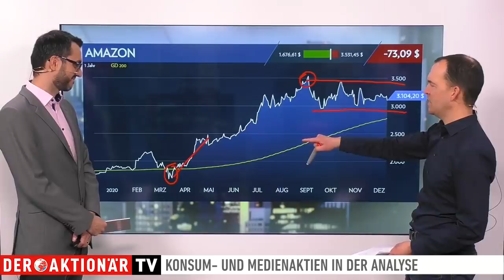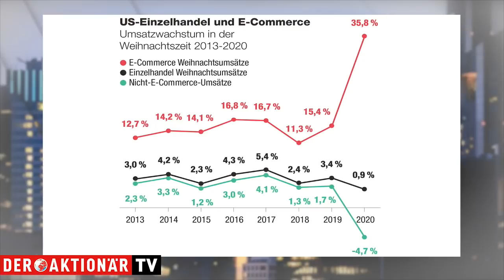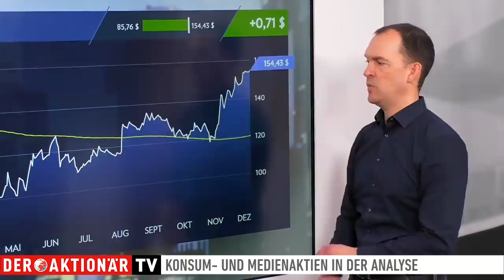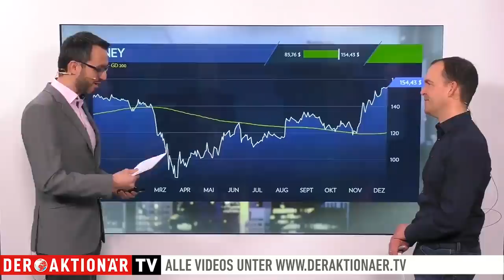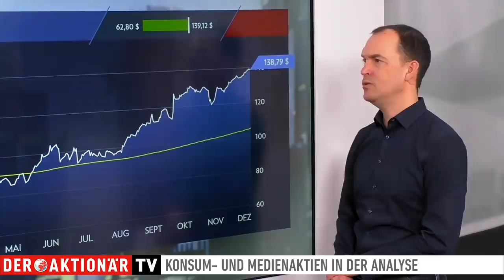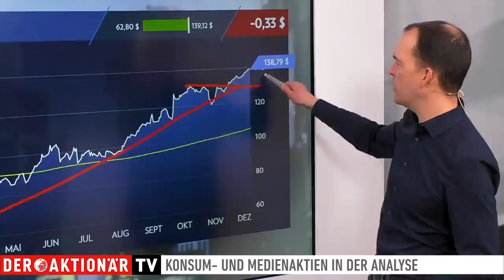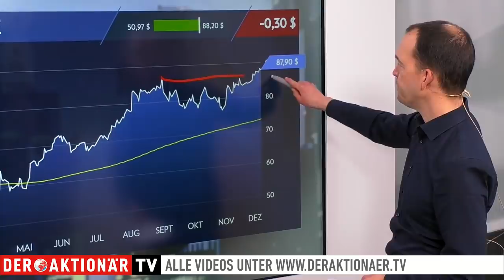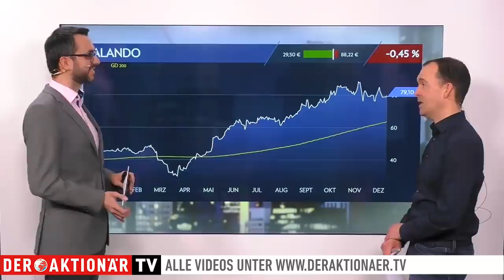Amazon, Walt Disney, PayPal, Nike, Monster Beverage, Zalando - das rät Andreas Deutsch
Andreas Deutsch vom Anlegermagazin DER AKTIONÄR blickt in seiner wöchentlichen Sendung auf ausgewählte Aktien aus dem Konsum- und Mediensektor.

Heute stehen Amazon, Walt Disney, PayPal, Nike, Monster Beverage und Zalando im Fokus.

Andreas Deutsch analysiert die Werte im Gespräch mit Moderator Marco Uome sowohl aus fundamentaler als auch aus charttechnischer Sicht.